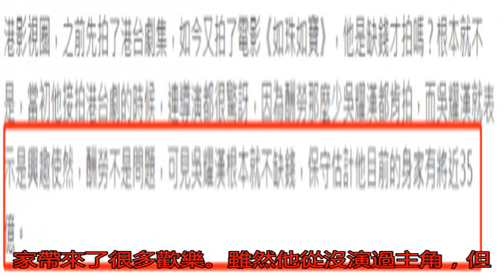香港一代笑匠步履蹣跚看病 曾是周星馳前輩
港媒致電吳耀漢詢問身...